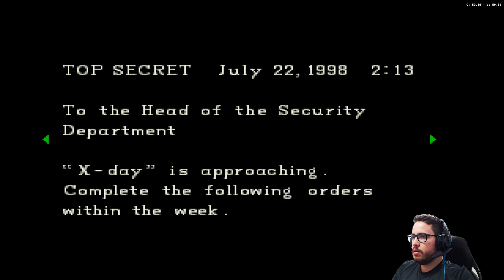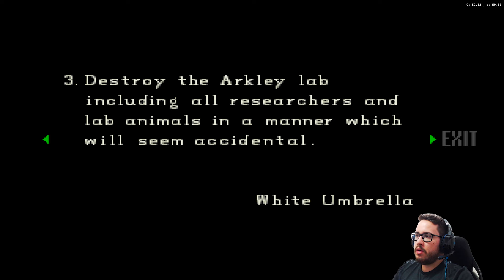Resident Evil 1 #4 - QUE CRIATURA CHATA! - Silvola Jogando pela primeira vez.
A história se passa em 1998, quando uma série de assassinatos bizarros começa a ocorrer em Raccoon City. Eu faço parte da equipe S.T.A.R.S. (Special Tactics and Rescue Service) e sou enviado para investigar uma mansão misteriosa nas Montanhas Arklay.